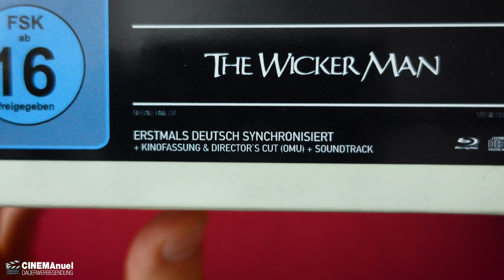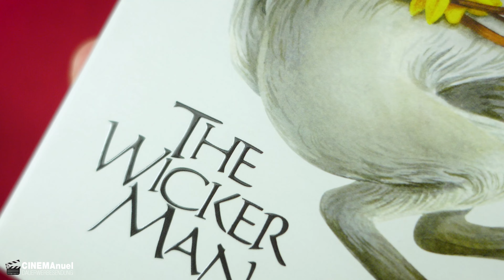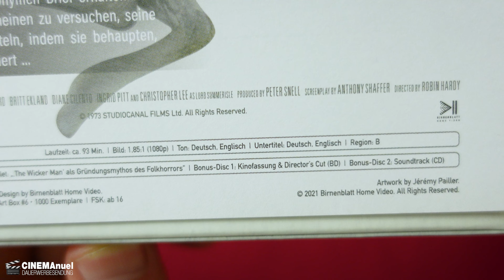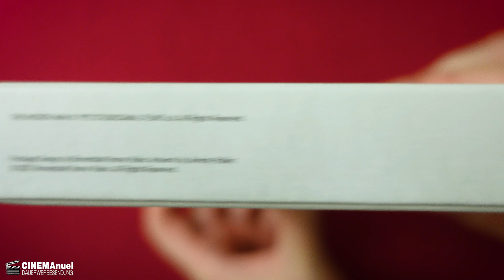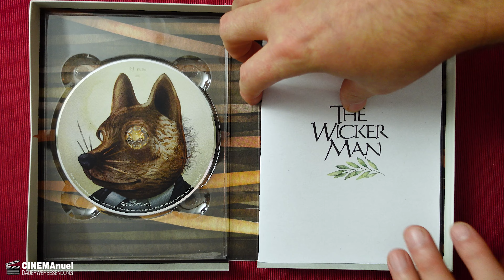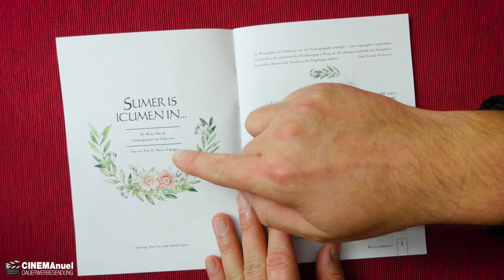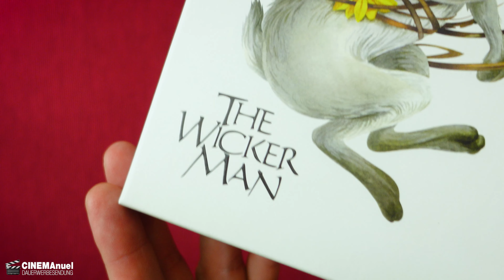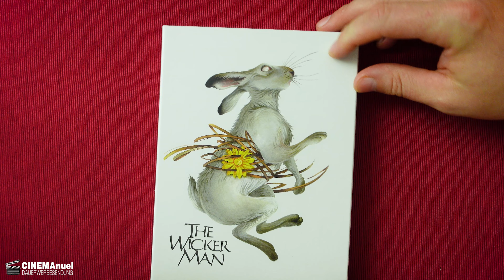THE WICKER MAN (1973) | Piece Of Art Box | Birnenblatt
Ab dem 10. Dezember 2021 veröffentlicht Birnenblatt The Wicker Man (1973) von Robin Hardy mit Christopher Lee in einer Saturn & Media Markt exklusiven Blu-Ray/CD Piece Of Art Box erstmalig mit deutscher Synchronisation im Final Cut. Als Bonus gibt es den Soundtrack sowie den Kino & Director´s Cut im Original mit Untertitel. Zusätzlich in der Piece Of Art Box gibt es ein 24 seitiges Booklet von Pr. Dr. Marcus Stiglegger, 3x Bilder im Postkartenformat und ein Artwork Jérémy Pailler.

▬ VIDEO EQUIPMENT ▬▬▬▬▬▬▬▬▬▬▬▬

⭐️Objektiv: Canon EF-M 22mm F2
⭐️Kamera 2: Sony Vlog-Kamera ZV-1
⭐️Kamera 3:DJI Pocket 2
⭐️Drohne: DJI Mavic Mini
⭐️Mikrofon: Rode smartLav+
⭐️Zoom H2N Handy Recorder
⭐️K&F Concept 170cm Kamerastativ

Vielen DANK!

▬ Social Media ▬▬▬▬▬▬▬▬▬▬▬▬▬▬▬